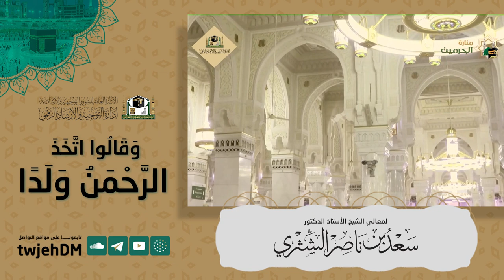320 | ( وقالوا اتخذ الرحمن ولدا ) ـ لمعالي الشيخ أ.د سعد الشثري